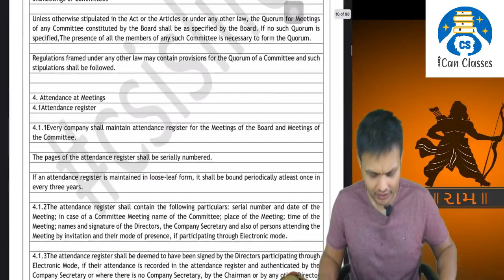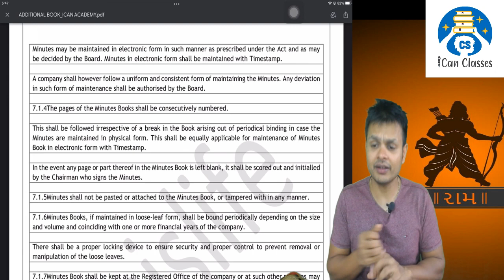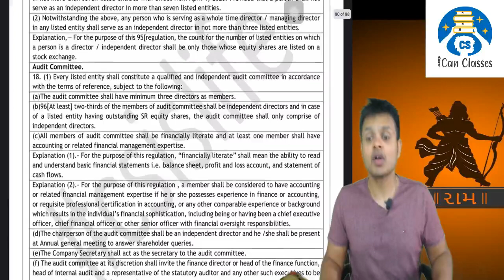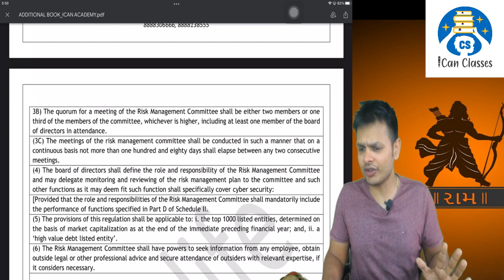Biggest Announcement for CS Exe Students !Free Book on Company Law & SLCM! Ensure 25 Marks! June 23!